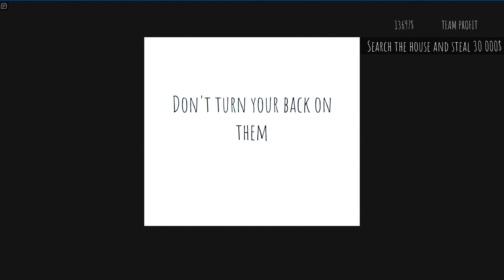This Dollhouse Is Creepy...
(roblox short creepy stories)  Hello! and Welcome Back to Another Video!!! We All Just Wanted to Say Thankyou For All The Support Through The Comments! And Once Again Thank you For Telling Us What Game You Want To See Us Play, We Will Try To Play Them!